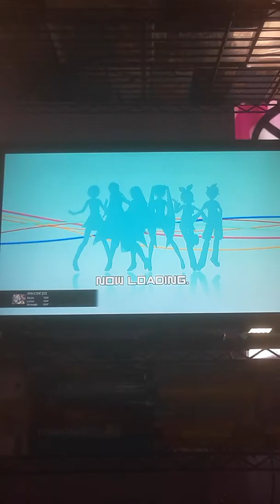Clockwork Clown {Extreme} | Project Diva Future Tone (PS4)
Song: Clockwork Clown (Karakuri Pierrot)
Singer: Miku Hatsune